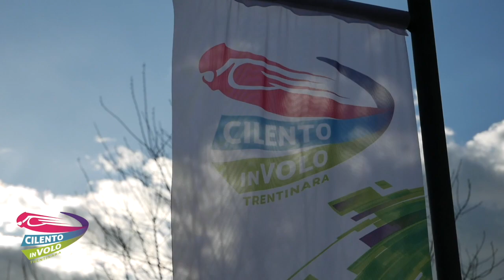18 gennaro e antonietta 24 06 2023